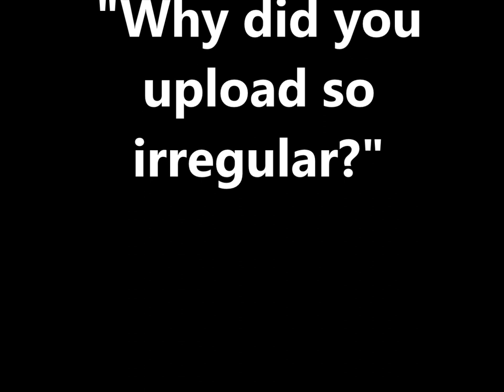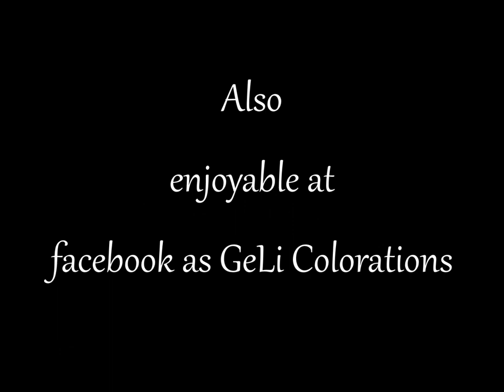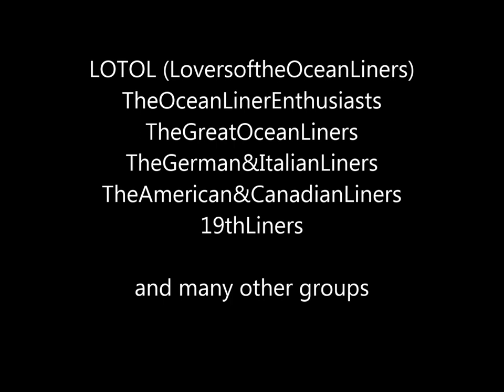!!!Important Information!!! As Shiplover you must color your life!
Regards :)